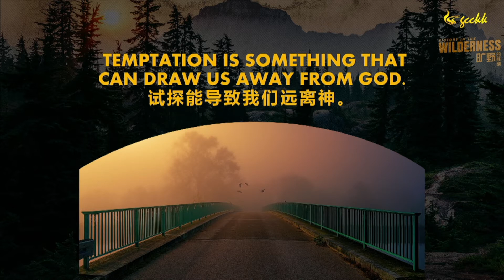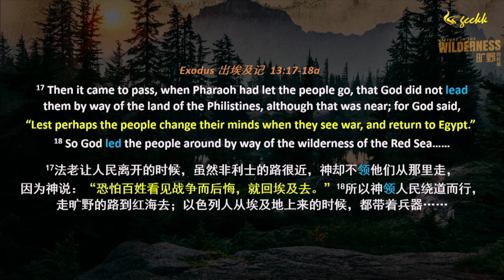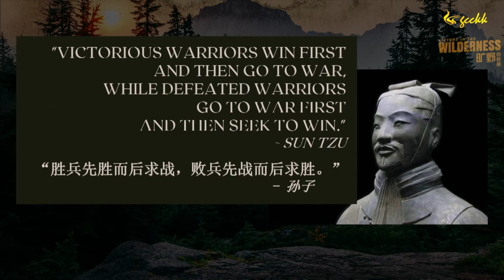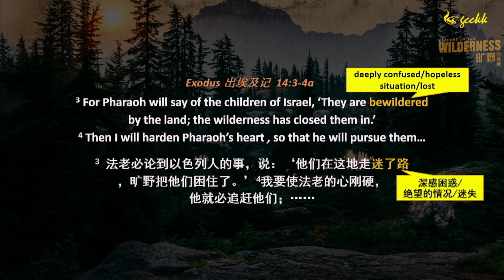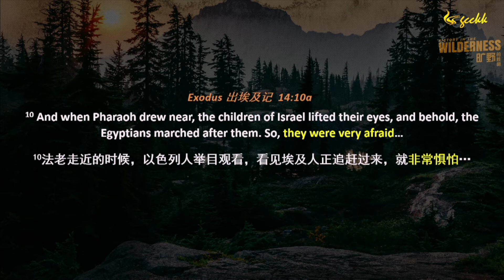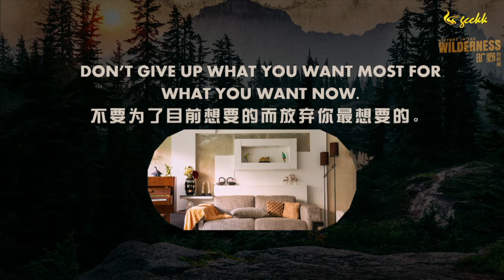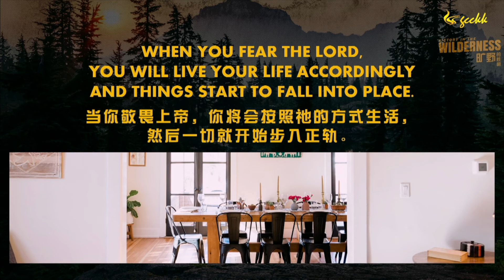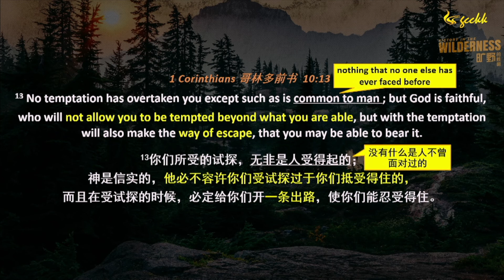VICTORY OVER THE WILDERNESS 胜过旷野 | SUNDAY SERMON | 21.11.2021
Will you turn back, stay still, or move forward?
你会回头，停留不动还是向前迈进？